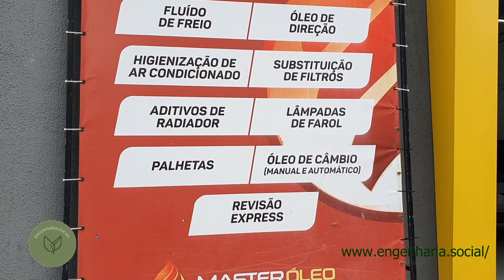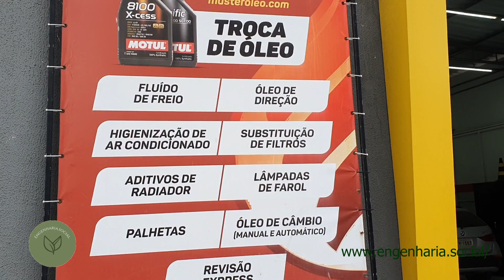TROCA DE ÓLEO NO ESPECIALISTA!!! PEUGEOT 208 MOTOR 1.2 - MASTER ÓLEO + Agro Engenharia.Social